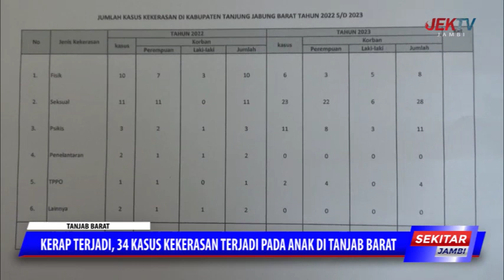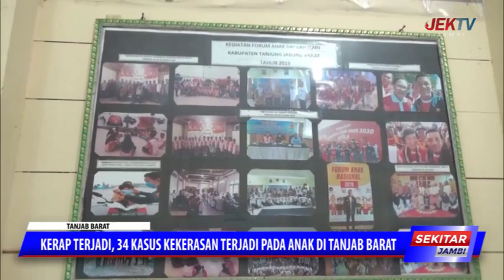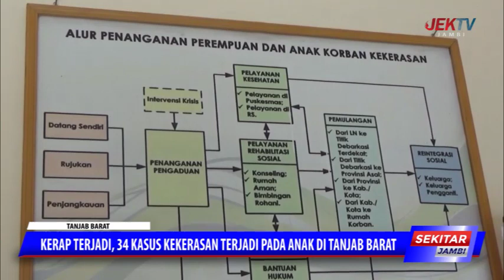KERAP TERJADI, 34 KASUS KEKERASAN TERJADI PADA ANAK DI TANJAB BARAT